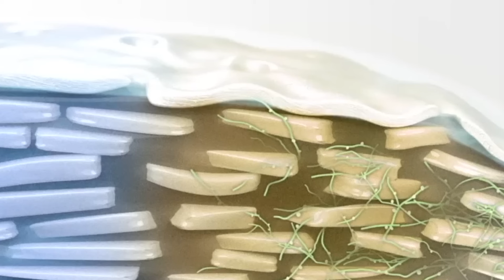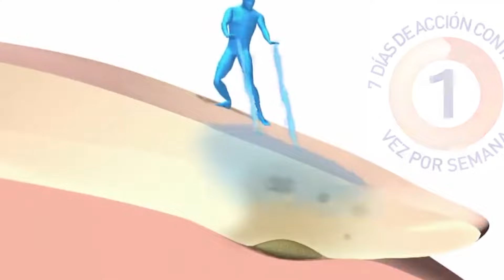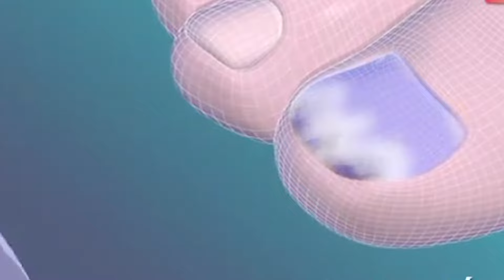Cómo CURAR la Onicomicosis, Los Mejores Esmaltes para los Hongos delas Uñas de los Pies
Las mejores Lacas/Esmaltes que Existen para Eliminar para siempre las uñas con Hongos y como usar el Vaporub para potenciar su Efecto. Mejores LACAS para los Hongos en Uñas | Cura Definitiva para Onicomicosis

0:00 Usan podólogos para acabar con los hongos uñas
0:29 Causas de Onicomicosis
1:26 Mejores fungicidas para los hongos en uñas
2:00 Cual es la mejor laca para uñas con hongos
2:24 Mejor remedio para uñas con hongos
3:44 Como usar esmaltes para hongos en uñas
4:51 Que tomar si tengo hongos uñas

Esto no sustituye una consulta médica y la única intención es brindar información respecto a lo descrito en este video, ante cualquier pregunta acude con tu médico.